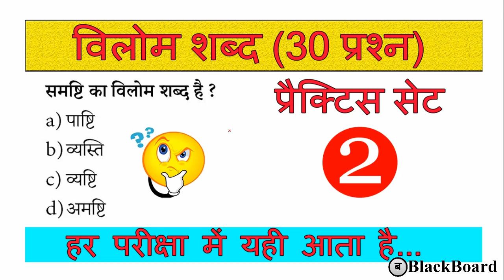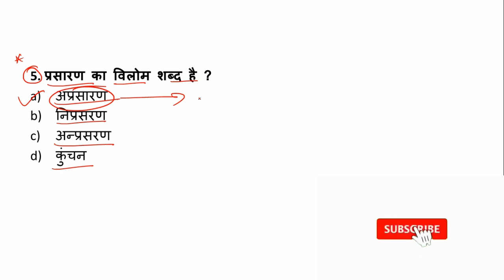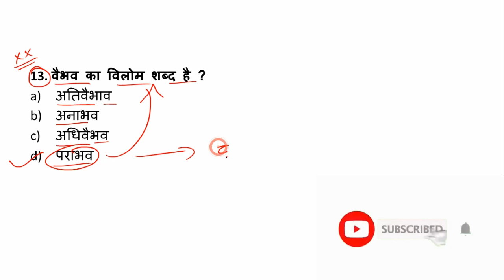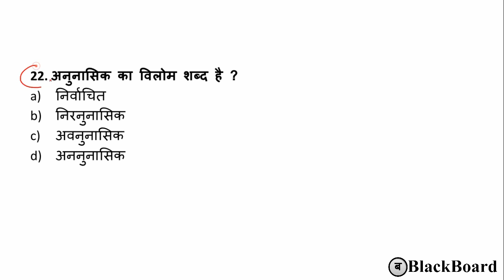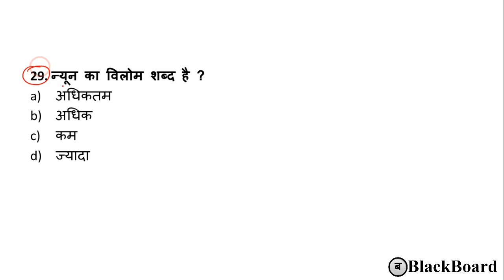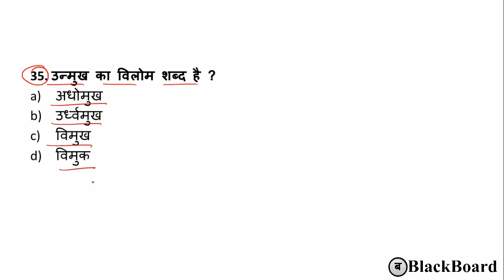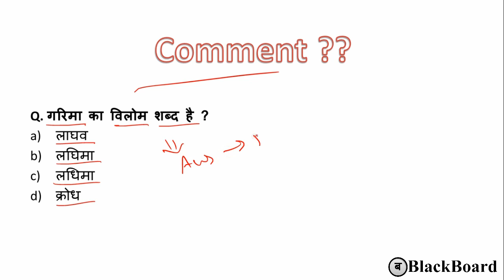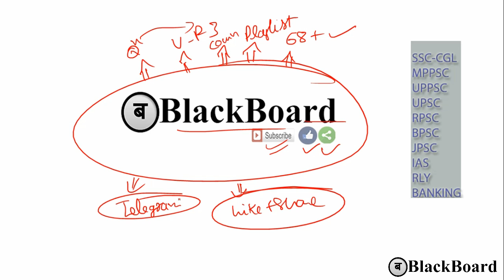vilom shabd in hindi | विलोम के सभी अति महत्वपूर्ण प्रश्न | hindi practice set | blackboard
Thanking you